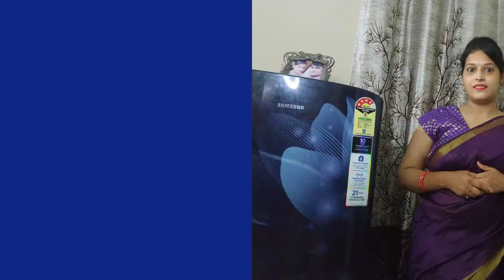मसाला चना कैसे बनाते है || Chana Masala Restaurant Style || Cook With Shivya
Sweets Recipe

Breakfast Recipe